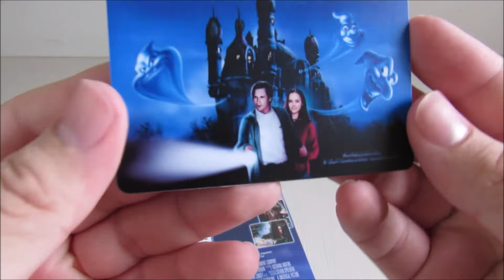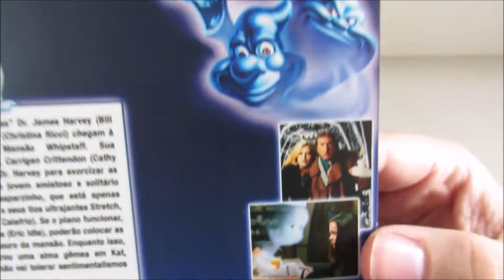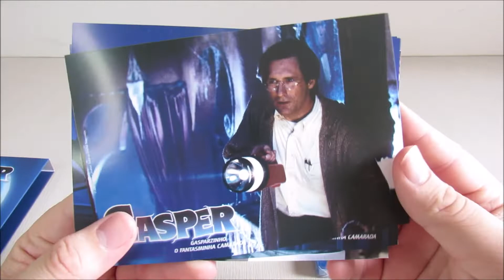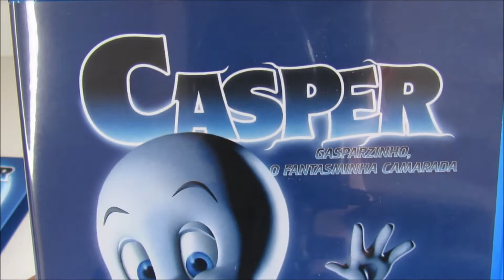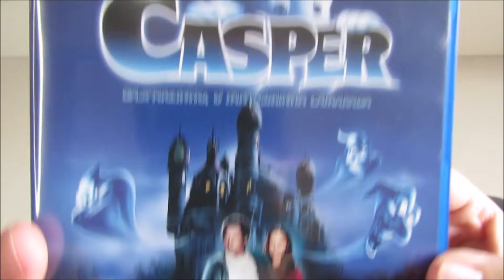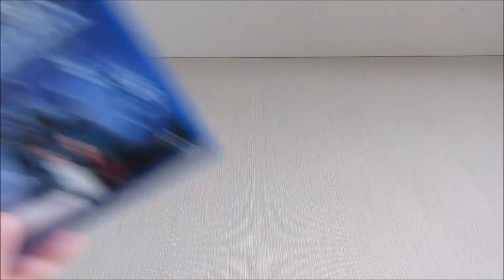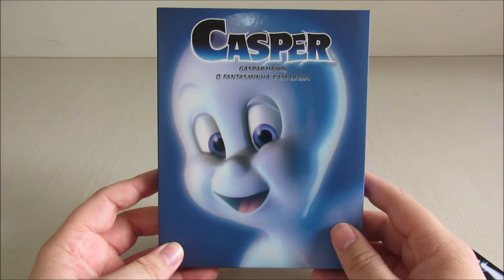UNBOXING Gasparzinho, o Fantasminha Camarada (Blu-ray) - Nic Show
Eai pessoal! No video de hoje vim fazer o unboxing do Blu-ray do filme Gasparzinho, o Fantasminha Camarada!